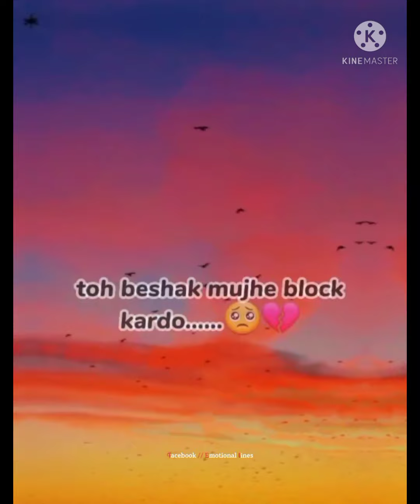ll mohabat Jo tujhse ki wo aakhiri thi sasein tujh pe Luta Raha Hu❤️ l